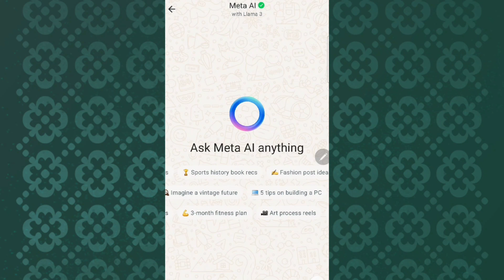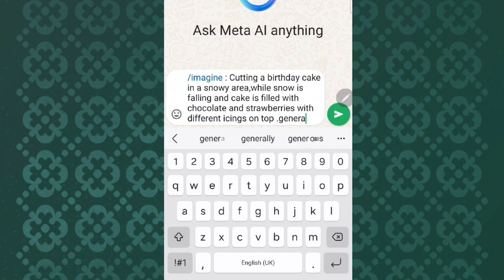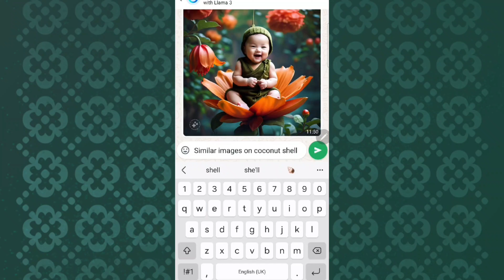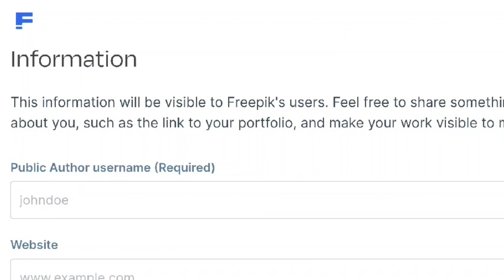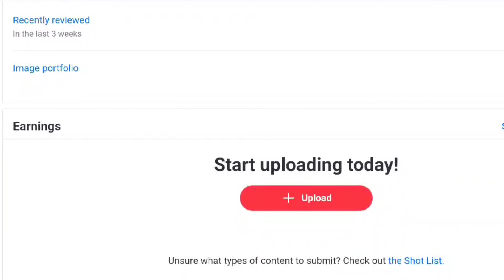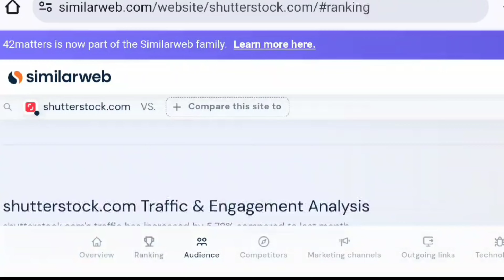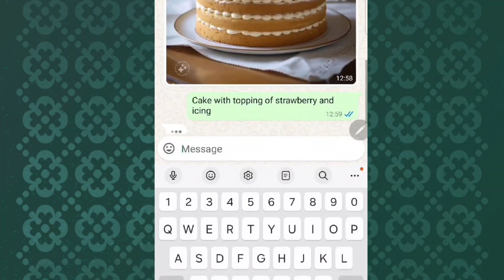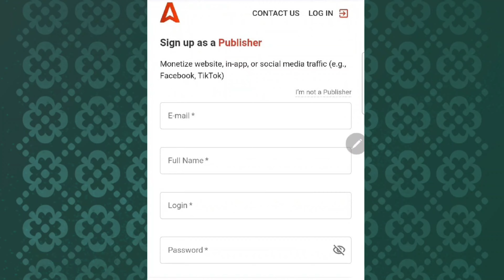🤑Earn Money💸 Online US $200+ Every Month | earning App🔥|Make Money | Amira'sMentor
Hi Friends,
This video is about just How To Make Money US $200 ++ Every Month | Online Earn | Real Earning App

WhatsApp MetaAi Earning
MetaAi se paisa kaisa kamaye
WhatsApp MetaAi not showing
Daily Earning App Without Investment for students
Live withdrawal proof earning app
Real Online Earning App Without Investment
Online game earn money in Pakistan 2024
YouTube Automation
Paisa kamaney wala app
Online Pisa kaisey kamaye
Online earning 2024
Online earning in Pakistan without any Investment
Online earning with proof
Online earning
Article writing websites
Students earn money online without Investment
No investment earning video
Daily earning website without Investment.
Online jobs at home without Investment
Indian best earning app
Coinpayu real or fake
earn without investment
Amira's Mentor new video
online income
side hustle from home
make money doing surveys
earning website
extra income from home
paid surveys legit

how to make money with google ads
paisa kamane wala app, paise kamane wala app 2024, online paise kamane wala app,
earning app,
google adsense make money